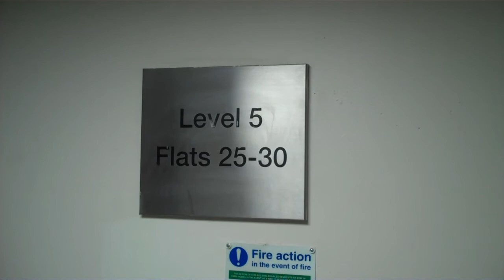Bacton Tower NW5 : All the Noisy Works have Stopped? : 12.13hrs 14 May 2020.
Works on the 4th floor. The reality and facade of patronisingly informed that noisy works have stopped. they haven't! "Camden council take the health and wellbeing of our residents and community very seriously." : No they don't! The council are only interested in the project completion at all costs, regardless of consequence! This for 9 months?